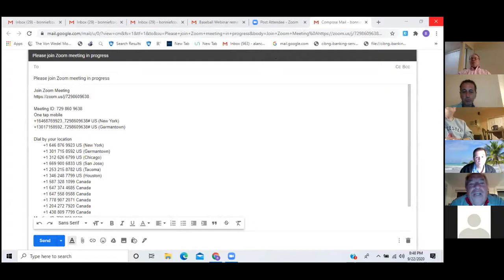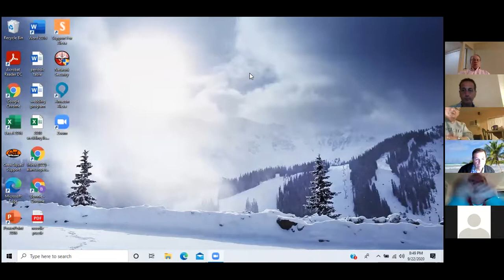Baseball Affinity Group: Dr. Charles Steinberg, Red Sox Exec